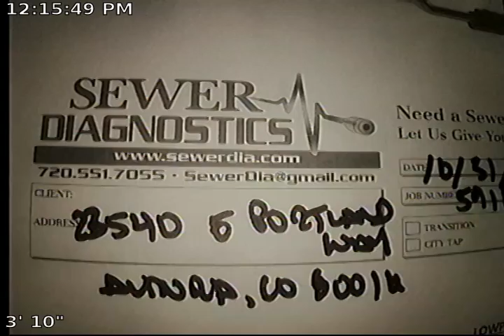Portland Sewer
Sewer Inspection